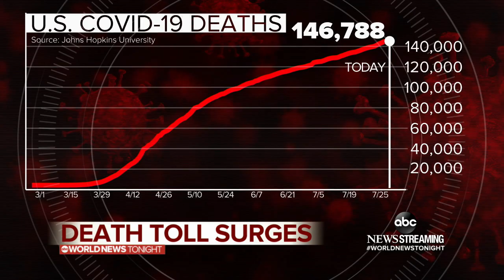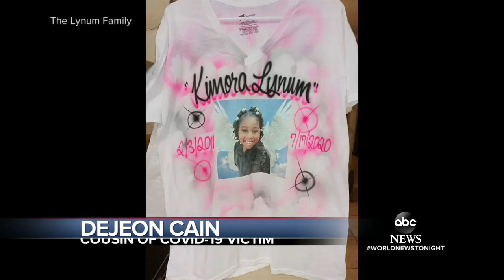More than 16 million cases of COVID-19 reported worldwide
While cases are on the rise, more than a dozen states are reporting delays in testing.